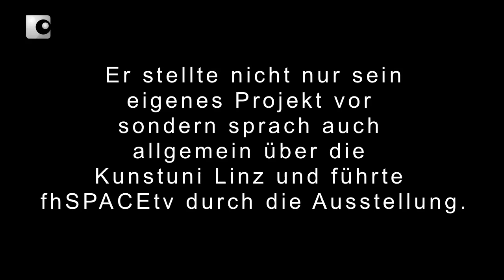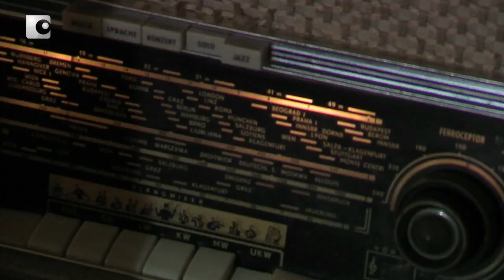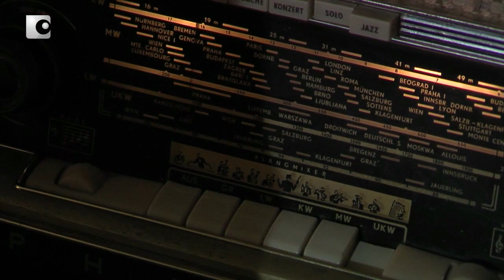ARS ELECTRONICA 2011 - Kunstuni Linz Teil 2 (Oma, erzähl mal!). fhSPACE - FH St. Pölten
fhSPACEtv traf sich mit dem Kunstunistudent David Brunnthaler und sprach mit ihm über die Kunstuni Linz im allgemeine, sein Projekt "Oma, erzähl mal!" und die Projekte seiner Mitstudenten, welche im Brucknerhaus gezeigt wurden.